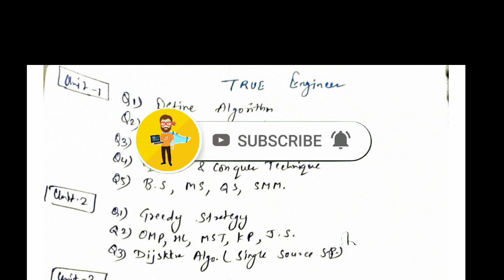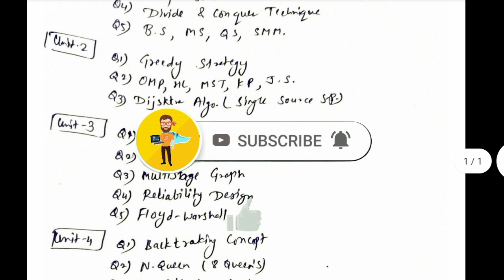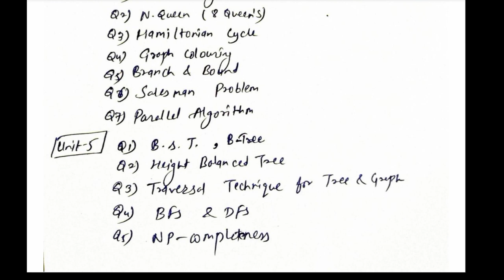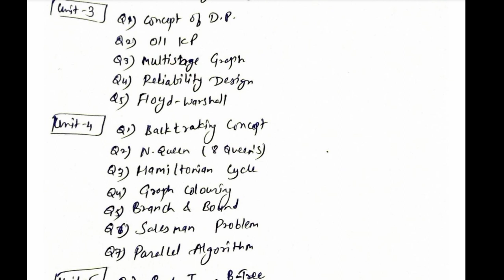Complete ADA TOPICS in Hindi Rgpv Exam True Engineer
Ada Important Questions
ada Exam Questions
ada Topics
complete ADA TOPICS
True Engineer rgpv
Rgpv Offline Exam True Engineer

Software Engineering Important Questions
Software engineering rgpv exam
Software Engineering 4 sem exam
Software Engineering Important Topics
True Engineer
Rgpv Exam Date
Rgpv Exam Update
Limitless Learning
Rgpv Important Questions Series
25+ Important Questions Software Engineering

PDF IS AVAILABLE ON TELEGRAM